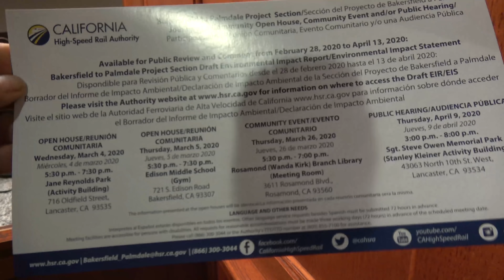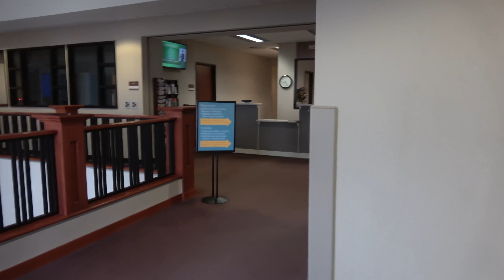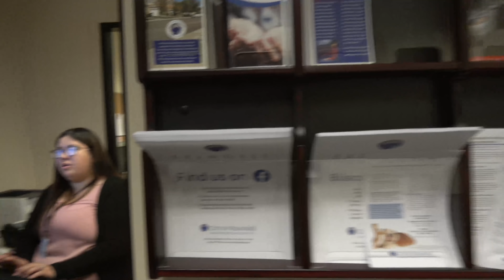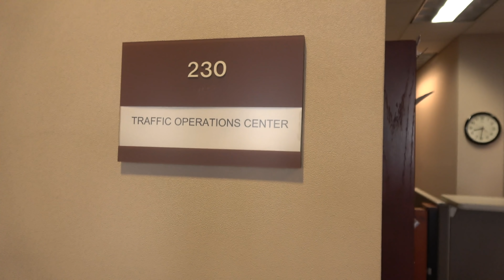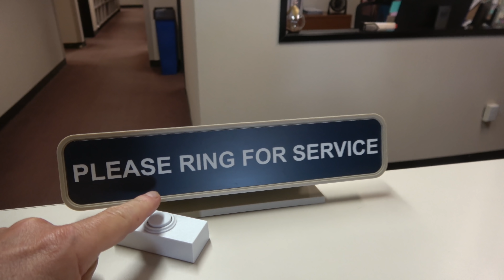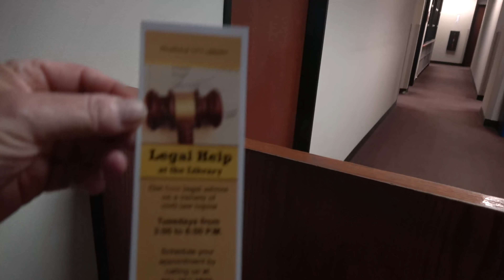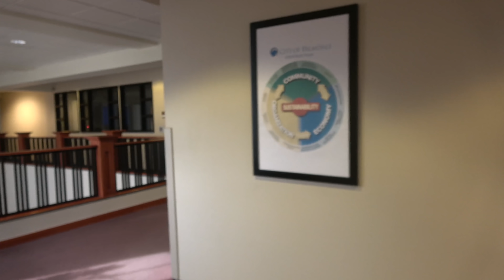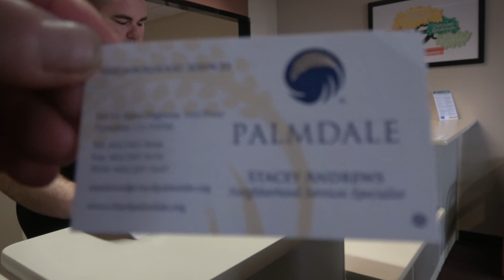PUBLIC EMPLOYEE "I DON'T FEEL COMFORTABLE BEING ON CAMERA" 1ST AMENDMENT AUDIT